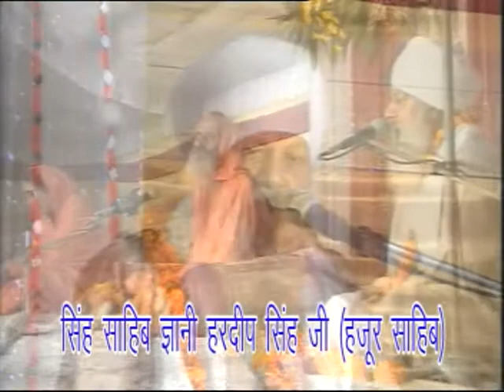Gurmat Katha - Giani Hardeep Singh Ji Hazoor Sahib Wale - 2008-10-13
This is Gurbani Katha by Giani Hardeep Singh (Hazur Sahib wale) from a Samagam at Sri Hazur Sahib in 2008.